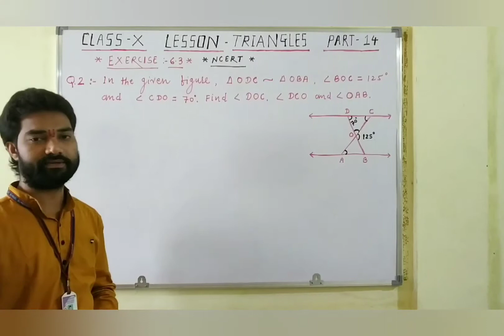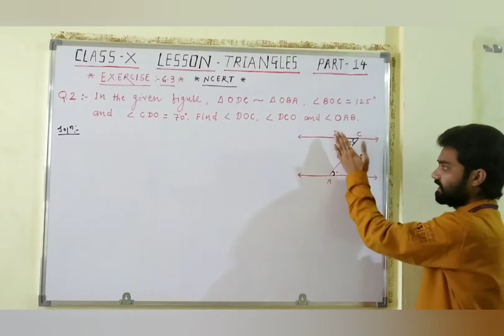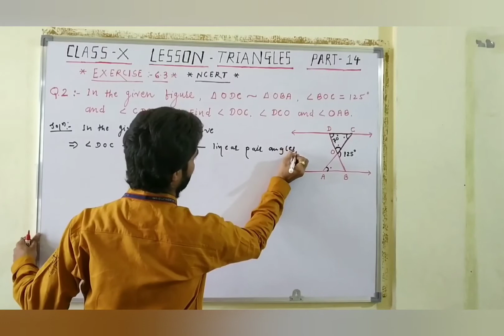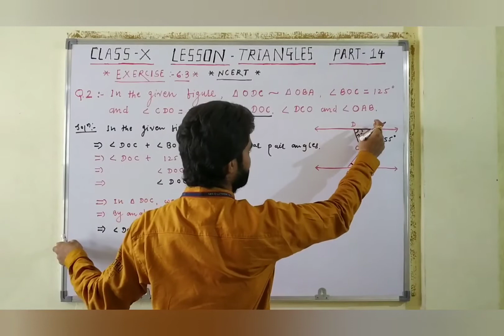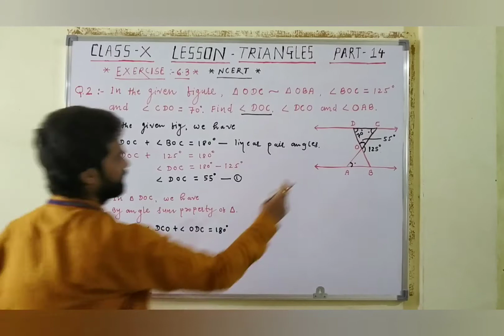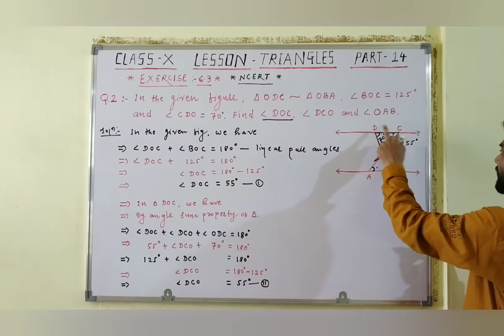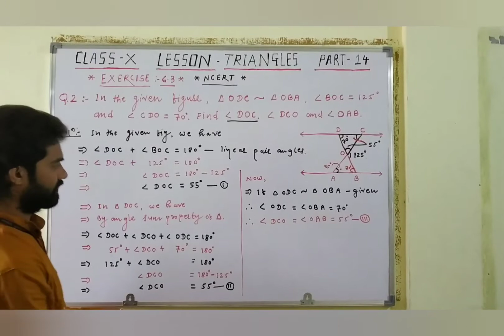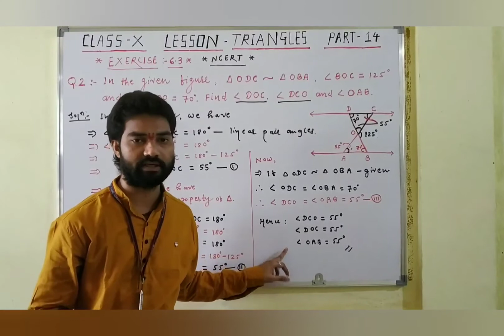Exercise: 6.3 Q2. Class: X. Chapter: 6: Triangles. NCERT Mathematics.